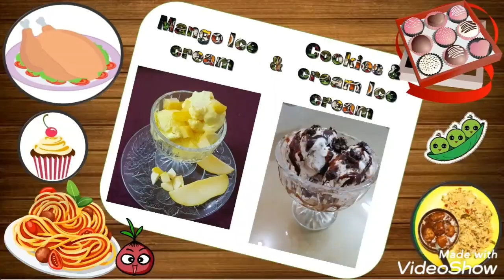Cookie n Cream Ice cream & Mango Ice cream | ice cream 2 ways | Tasty O Clock